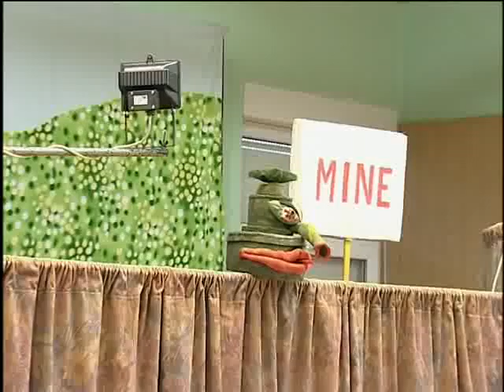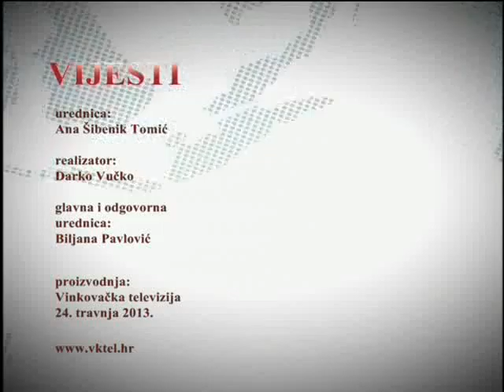Vijesti 24 04